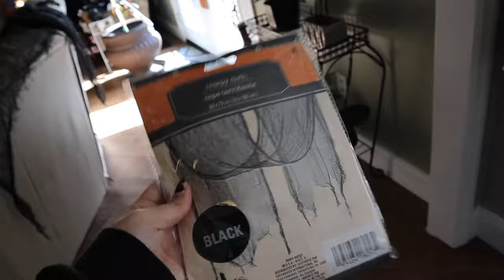How To Throw An EPIC Halloween Party *step by step guide*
Hey friends, in today's episode I am showing you how I throw my epic halloween party! This is a step by step guide on everything you need in order to have the best halloween party, even on a budget.

See ya later, byeeeeee.